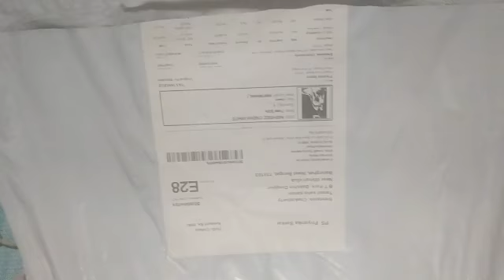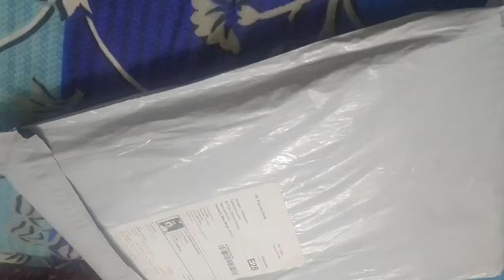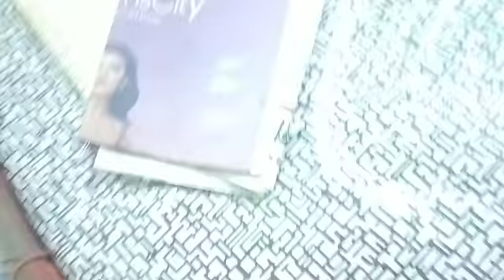Journey to kolkata